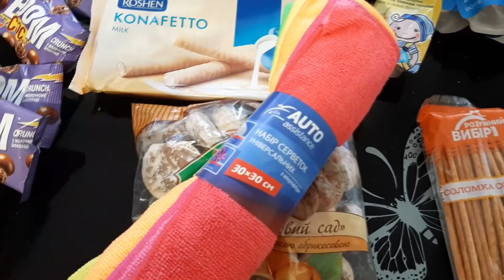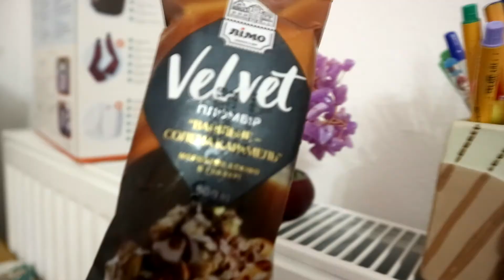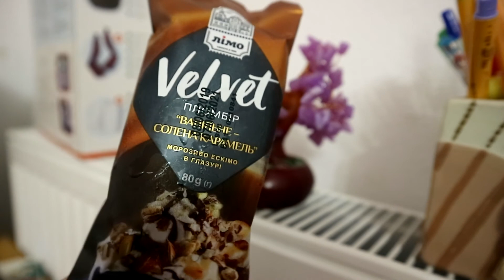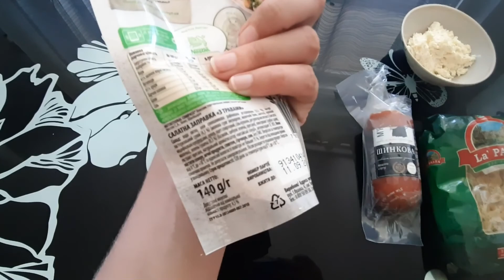VLOG 40 Покупки Эпицентр, АТБ, комбайн, прогулка